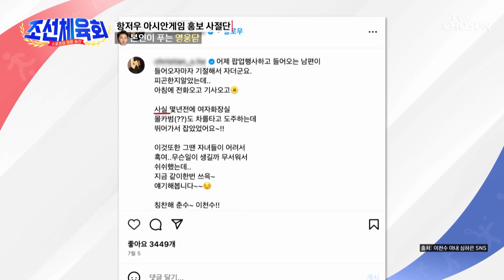뺑소니부터 몰카범까지 잡은 영웅 이천수 미담 SSUL👏 TV CHOSUN 230825 방송 | [조선체육회] 4회| TV조선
악당 검거하고 바로 악당으로 오인 받은 악동 천수